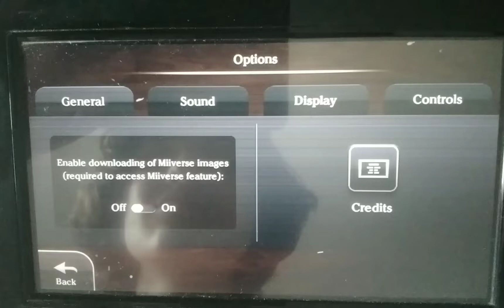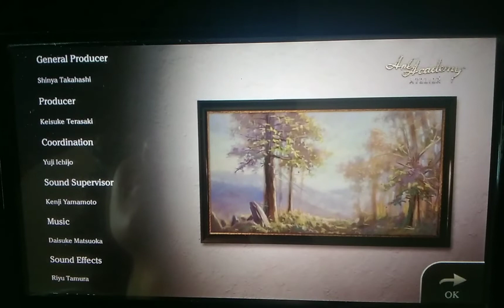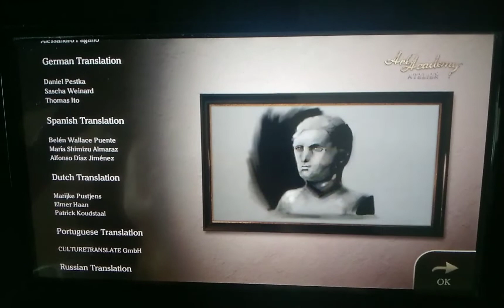Art Academy Atelier : Staff Credits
I think his videos all keep the game art academy atelier or home studio, you will get more. you will remember all the discovery of this game